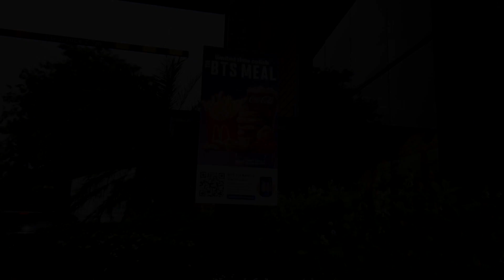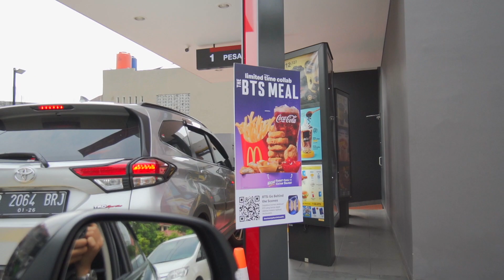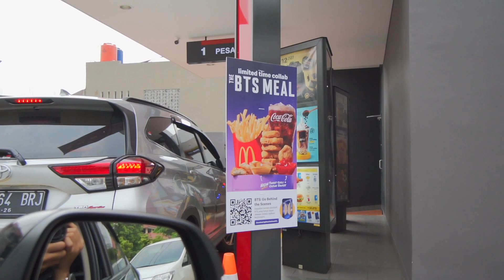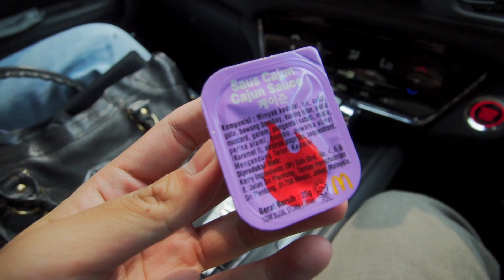COBAIN BTS MEAL MCDONALDS INDONESIA 🇰🇷 🇮🇩 SAMPE MUTER-MUTER DEMI INI ‼️ | Non Army Honest Review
OMA OMAY OMA OMAY! 🎶 AKHIRNYA BTS MEAL ADA DI INDONESIA!

Walaupun kita bukan Army tapi kita juga ikutan kagum dengan Korean boy band BTS! Kali ini kita pengen banget ikutan cobain BTS MEAL yang baru launching! Yuk ikutin keseruannya! 😃😍